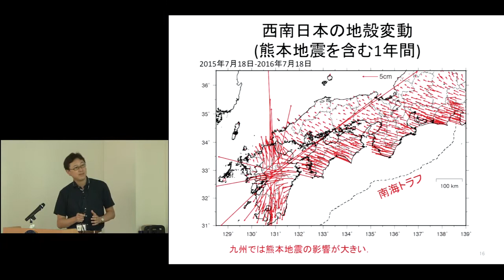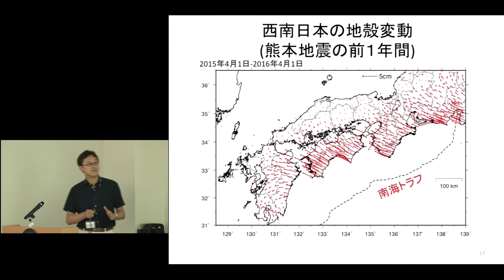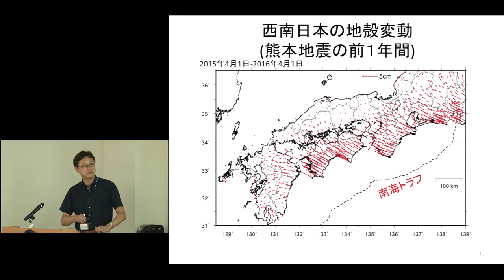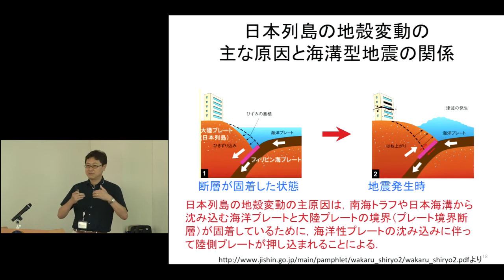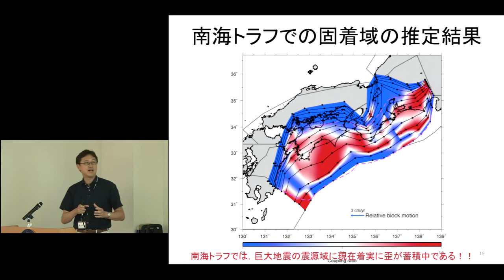第74回 京都大学丸の内セミナー「西南日本の地殻変動と2016年熊本地震」西村 卓也（防災研究所 准教授）2016年9月2日 Part 3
第74回京都大学丸の内セミナー
「西南日本の地殻変動と2016年熊本地震」
西村 卓也（防災研究所 准教授）

2016年9月2日